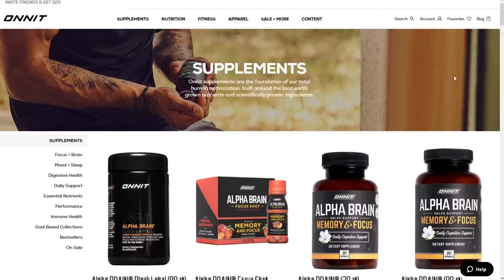Am I Too Old to Start Boxing? Maybe or Maybe Not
Tony Jeffries answers the question "Are You Too Old To Start Boxing?". Any one can box at any age but this will really depend on your goal in boxing. Boxers who started at early age to compete have advantage but you age will not matter if you are doing this for fitness.

Chapters:
0:00 Thinking of Starting Boxing? At your Age!
0:47 Boxing to Compete
2:46 Starting to Box for Fitness
4:04 You Should Not Start Boxing because of This